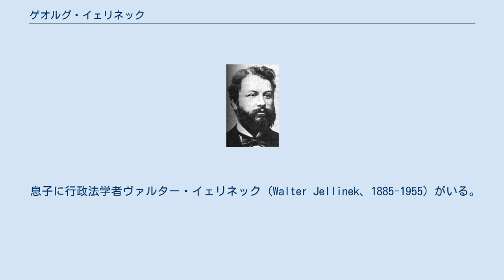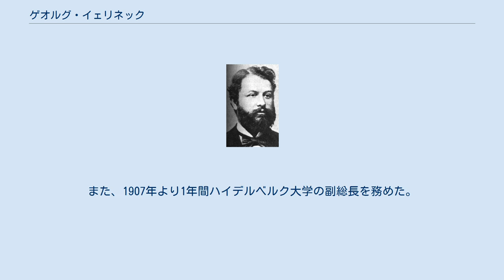ゲオルグ・イェリネック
ゲオルク・イェリネック ゲオルグ・イェリネック（ドイツ語: Georg Jellinek、1851年6月16日 - 1911年1月12日）は、19世紀ドイツを代表する公法学者。
その立場は法実証主義に連なるものとされているが、法の存在条件を社会的事実に求める英米的法実証主義とは異なる大陸系法実証主義に分類される。
 息子に行政法学者ヴァルター・イェリネック（Walter Jellinek、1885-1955）がいる。
 イェリネックは代表的な著作『Die Erklärung der Menschen- und Bürgerrechte（The Declaration of the Rights of Man and the Citizen）』（1895年、邦題『人権宣言論』に所収）のなかで、法に対する国家の自己拘束理論を唱え、絶対主義的君主主義に反対して人権の確立に努めた。
彼は当時のフランス革命に対する論争については、革命理論がルソーに直接的に負っているにせよ、アンシャン・レジームなどフランス特有の伝統に重点をおくのを批判して、イギリス革命やアメリカ独立革命との関連で説かれるべきと主張した。
 1851年6月16日、ライプツィヒで生まれた。
彼の父アドルフ・イェリネック（Adolh Jellinek、1821-93）は著名な律法学者(改革派のラビ)でユダヤ教徒であったが、彼自身はキリスト教に改宗した。
16歳の時にアビトゥーア（大学進学資格）を取得し、ウィーン大学、ライプツィヒ大学、ハイデルベルク大学で学んだ。
1872年に哲学博士の学位を得て、ウィーン大学やバーゼル大学、ハイデルベルク大学で教壇に立った。
しかし、改宗ユダヤ人であったことからウィーン大学教授の地位に就くことを妨害されたとされる。
（なお、弟である言語学者のマックス・イェリネック（Max H. Jellinek、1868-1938）はウィーン大学教授になっている。
）1893年より執筆が始められ1900年に刊行した『Allgemeine Staatslehre』（邦題『一般国家学』）は、日本の天皇制限主権論（いわゆる天皇機関説）にも影響を与えている。
なお晩年のハイデルベルク時代にハンス・ケルゼンや上杉慎吉が彼のもとで学んでいる。
晩年は病気がちであったが、イタリア、ノルウェーなどへ旅行に出ている。
また、1907年より1年間ハイデルベルク大学の副総長を務めた。
1911年1月12日、ハイデルベルクで死去。